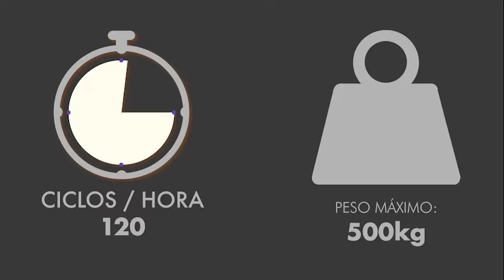Linha PPA Pivotante